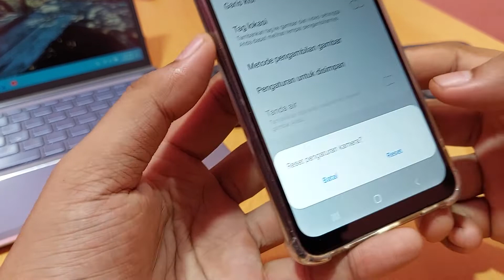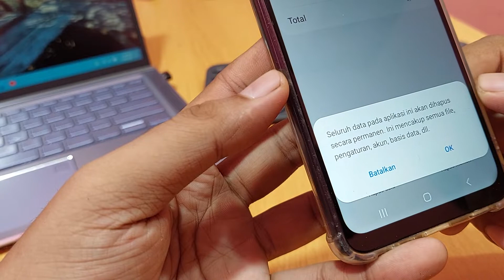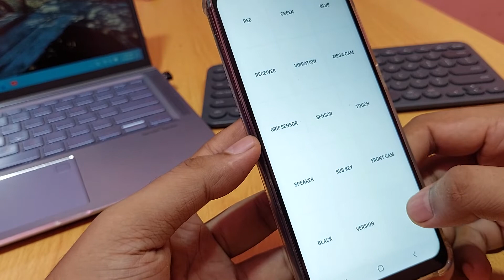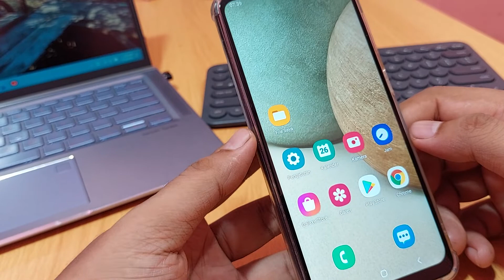Cara mengatasi kamera hp samsung yang error